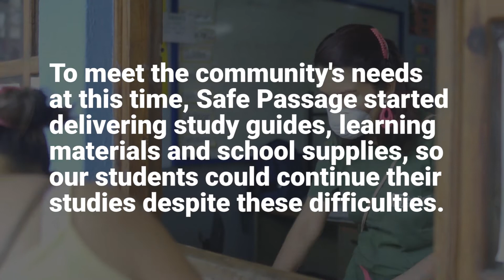2020 Fall Match - Short Video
Our 2020 in review with a glimpse of what next year will bring.